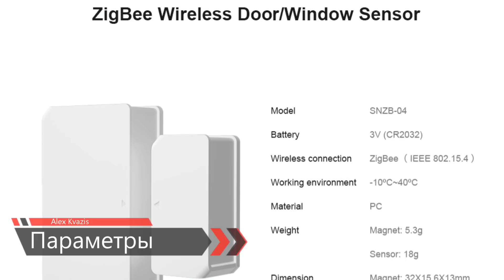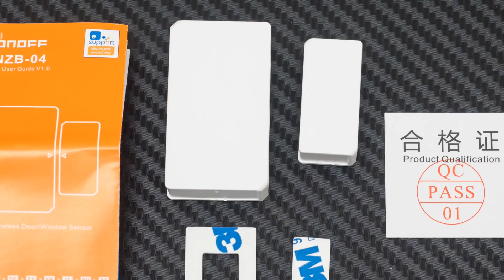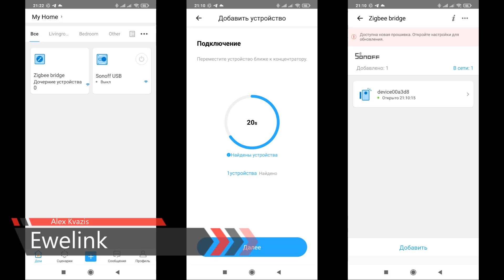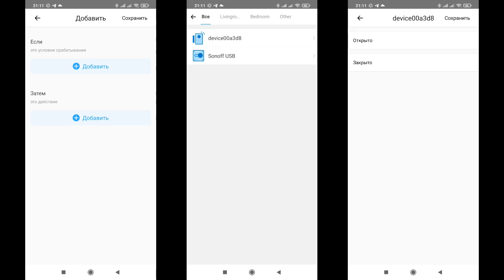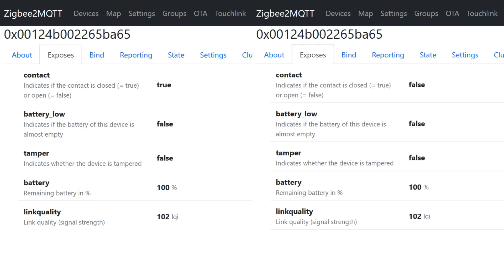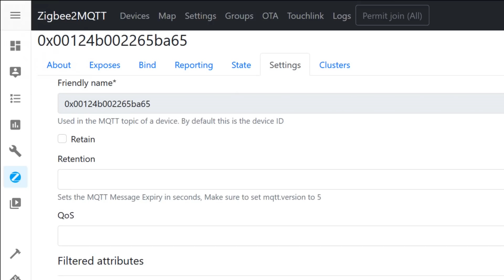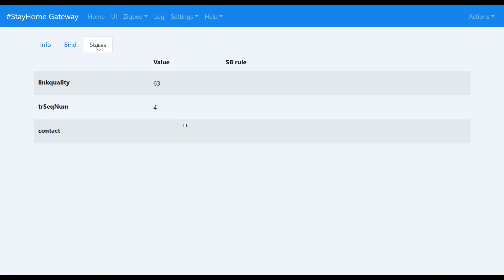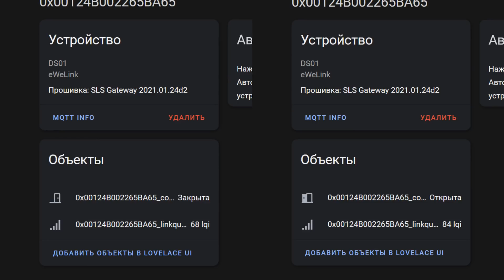Sonoff SNZB-04 Zigbee датчик открытия - возможности, интеграция в Home Assistant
Сегодня мы с вами рассмотрим один из беспроводных датчиков для умного дома, выпускаемых под брендом Sonoff. Эта продукция хорошо известна всем энтузиастам - не в последнюю очередь благодаря своей бюджетности. И герой сегодняшнего обзора - датчик открытия Sonoff SNZB-04 - не является исключением из этого правила.

Обновление от 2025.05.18 - обновленная версия датчика - SONOFF SNZB-04P, с поддержкой zigbee 3.0, на чипе EFR32MG22 и батарейке CR2477 (5 лет работы)
💳Купить на Aliexpress (если не открывается первая ссылка, пробуем вторую):
Актуальная версия SNZB-04P
✔️SONOFF TECH Store или
✔️ SONOFF-Flagship Store или

📎Полезные ссылки:
➡ Прямая связь с автором - @ask_kvazis
➡ Мои ресурсы

00:00 - Вступление
00:27 - Параметры
00:50 - Поставка
01:23 - Конструкция
02:05 - Разборка
02:56 - Как работает ?
03:43 - Подключения
04:23 - Ewelink
05:27 - Home Assistant
05:49 - Zigbee2mqtt
08:05 - SLS Gateway
09:10 - Вывод